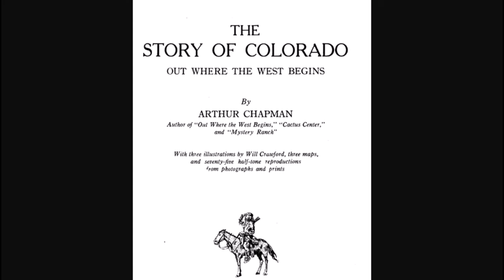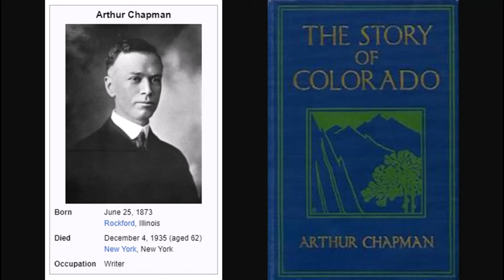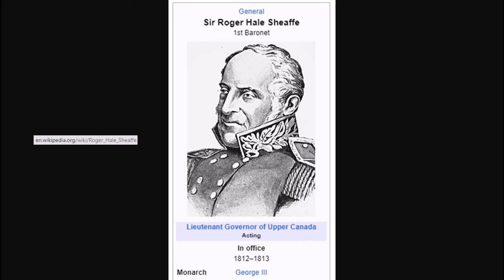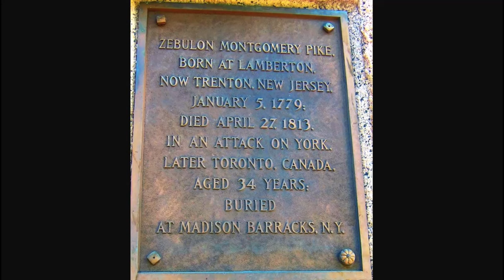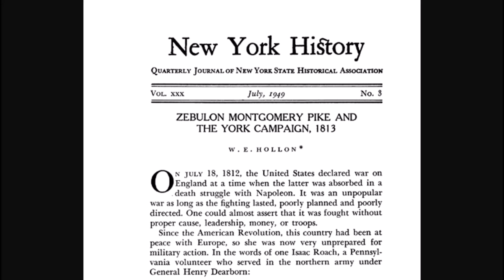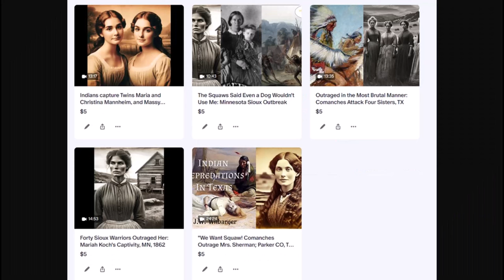The 1806 Pike’s Peak Expedition and the Heroism of General Zebulon Montgomery Pike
In this video we read from "The Story of Colorado, Out Where the West Begins," by Arthur Chapman, published all the way back in 1924.  We also read a story printed in the July 1949 issue of the Quarterly Journal of the New York State Historical Association.  These stories concern General Zebulon Pike's expedition to Colorado in 1806, and his death in the War of 1812 at the Battle of York, or present day Toronto.